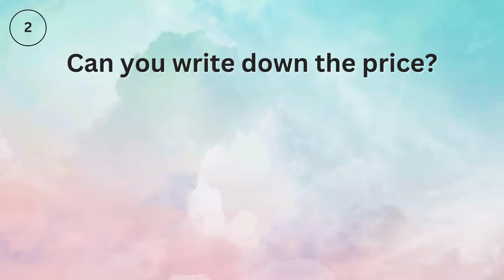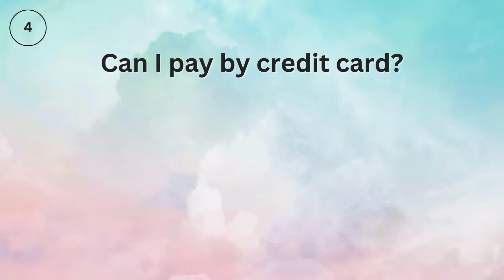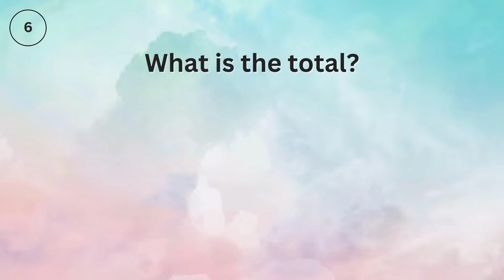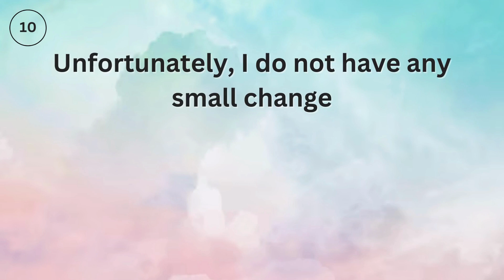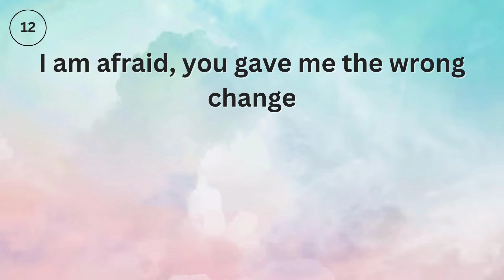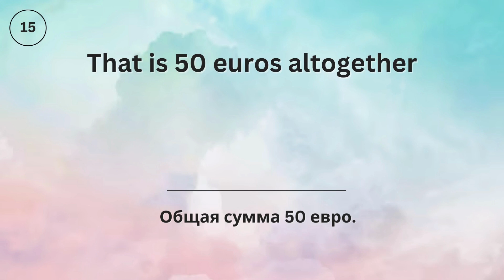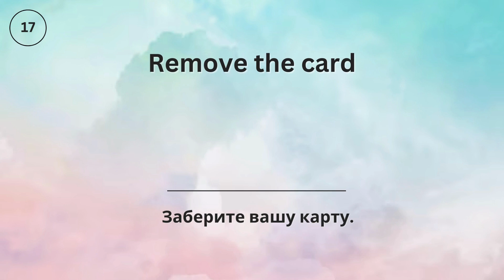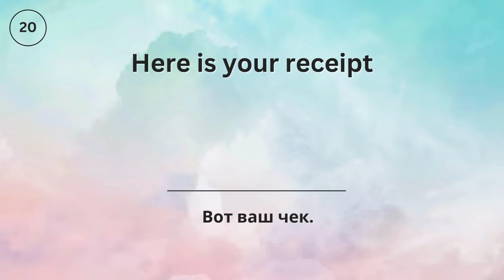У кассы магазина. Оплата покупок. 20 полезных английских фраз. Английский на слух.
В этом видео вы узнаете 20 полезных фраз, которые помогут вам без боли совершать покупки.

Каждая фраза произносится несколько раз мужским и женским голосом с американским и английским акцентом.  На экране появляются субтитры с их правильным написанием. Кроме этого вы услышите перевод этих слов и фраз на русский язык.